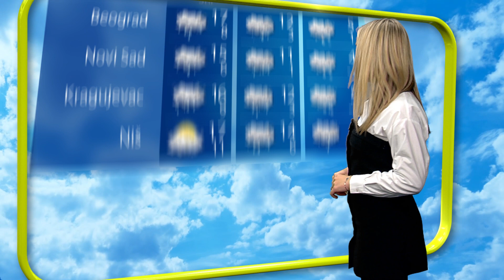Vremenska Prognoza 18 01 23